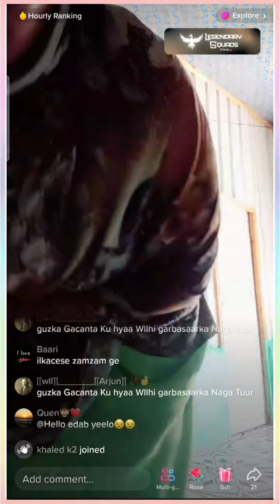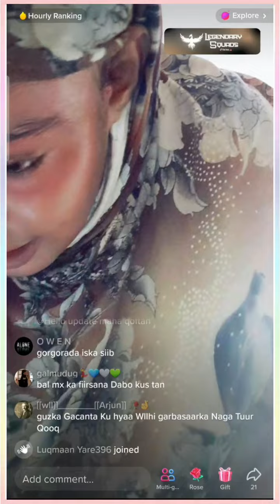Niiko gabadha ugu shidan tiktok live caadi ugu bashaaleysa Ayadoo Qaawan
niiko,Wasmo,Somalia.wasamo,Siigo,wasmo,niiko,gus,siil,Garoob,Suauxl,baruur ah, naso,iyo siiil, macan,Dhuuqmo,macaniyo liifmo,Dhex yar,Quen,Qawan,
Siigo, Gabadh, Loo, raaxeenayo, xeebta, liido, Futo, iyo Kub macan
KUFSI:GABAR, Naaso,Wayn,Siil,Macan,Gus, wayn,TOOS, LO Wasey, KUFSADEY, VIDEO, LAKA